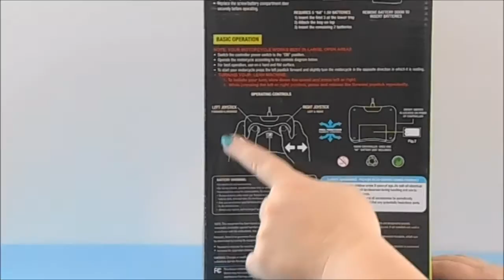Sharper Image Lean Machine Remote Control Motorcycle Demonstration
The Sharper Image Lean Machine Remote control Motorcycle. We will take this RC motorcycle out of the box and try it out.